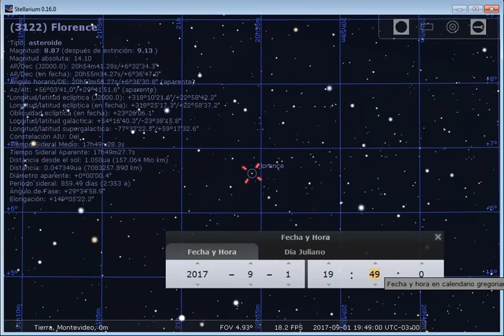Asteroide Florence(3122) - Acercamiento 01/09/2017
3122/Florence Asteroid. Desplazamientos representados en Hora Legal Uruguay (GMT -3) - UruguayEduca 2017